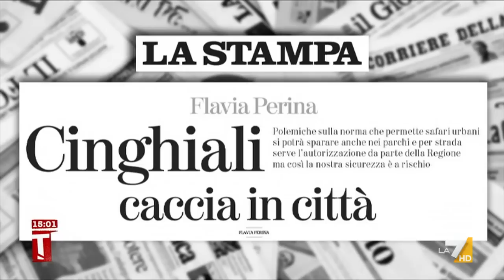"Caccia ai cinghiali? Come al bar in certi quartieri... non li devi guardare negli occhi": Borgonovo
Caccia ai cinghiali, Borgonovo: "Come al bar in certi quartieri..."